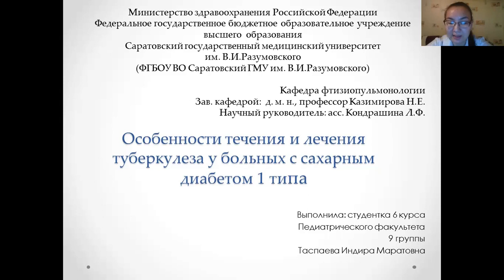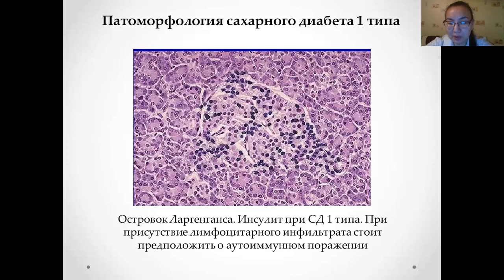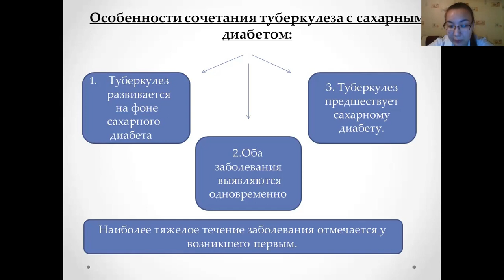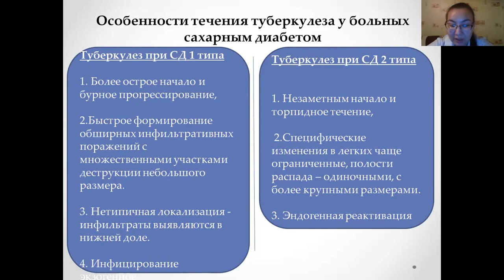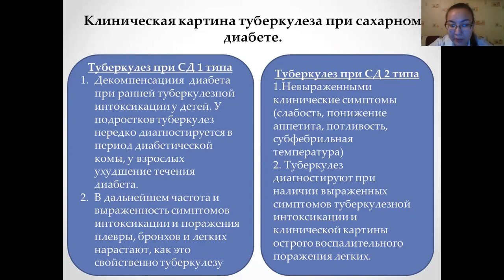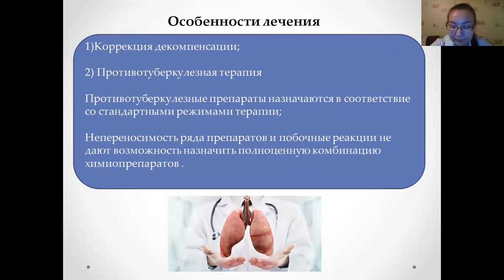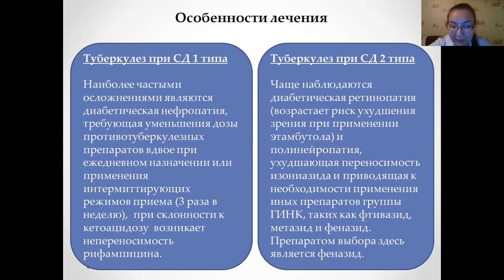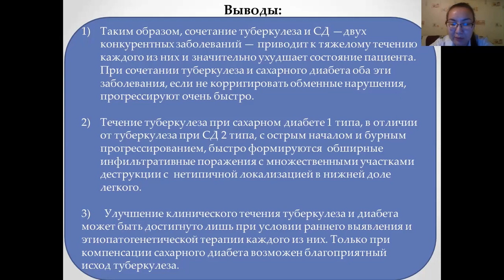ОСОБЕННОСТИ ТЕЧЕНИЯ И ЛЕЧЕНИЯ ТУБЕРКУЛЕЗА У БОЛЬНЫХ САХАРНЫМ ДИАБЕТОМ 1 ТИПА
Таспаева Индира Маратовна — студ. 6 курс пед. фак. СГМУ им. В.И. Разумовского.
Научный руководитель: Кондрашина Лариса Фёдоровна, ассистент кафедры фтизиопульмонологии СГМУ им. В.И. Разумовского.